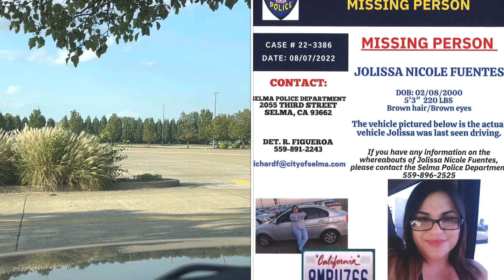JOLISSA FUENTES MISSING JOLISSA FUENTES UPDATE TRUE CRIME ASMR LISTENABLE TRUE CRIME PODCAST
JOLISSA FUENTES MISSING JOLISSA FUENTES UPDATE TRUE CRIME ASMR TRUE CRIME PODCAST MISSING PERSONS THIS TRUE CRIME VIDEO IS ABOUT MISSING PERSON JOLISSA FUENTES. LISTENABLE TRUE CRIME AND LISTENABLE ASMR. I GIVE MY JOLISSA FUENTES THEORIES AND TELL YOU WHAT I HAVE HEARD ABOUT THIS TRUE CRIME CASE SO FAR.  DID JOLISSA DISAPPEAR ON PURPOSE?  DID JOLISSA GET IN A ARGUMENT AT THE FAMILY GATHERING?  DID SOMEONE FOLLOW JOLISSA FROM THE CONVENIENCE STORE?